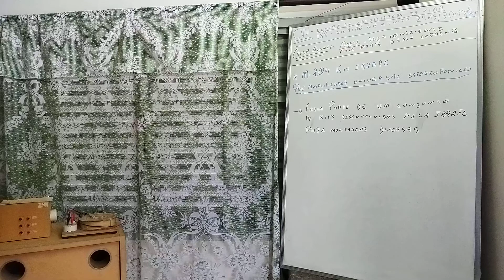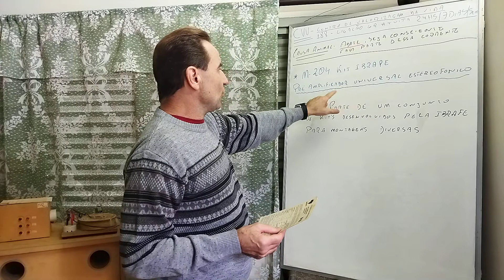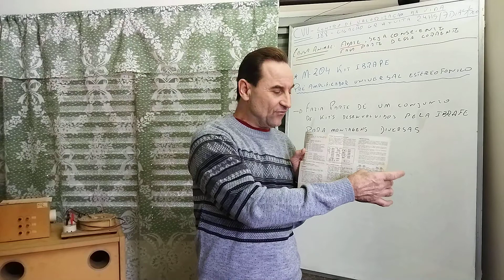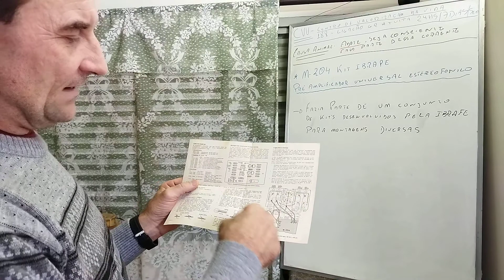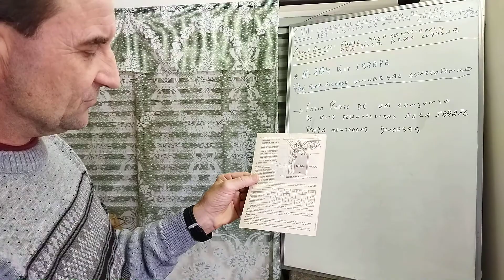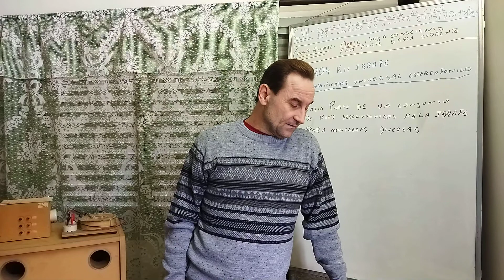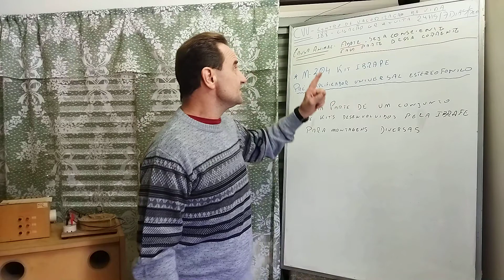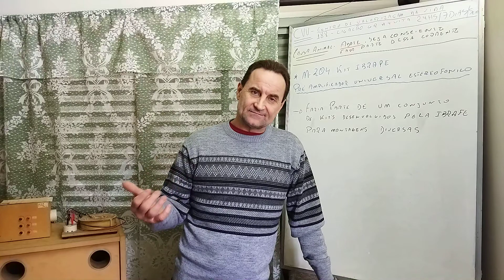Ibrape Kit - M 204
Falando um pouco sobre esse pré muito versátil.